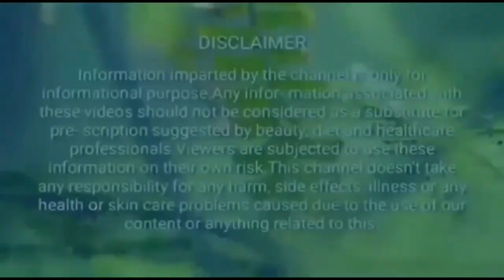चेहरे को गोरा चिकना और चमकदार बनाने के लिए अपनाएं ये रामबाण उपाय/ Fairness Tips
नमस्कार दोस्तों
आज हम आपको एक ऐसा जबरदस्त घरेलू उपाय बताएंगे जिसके प्रयोग से आपके चेहरे पर गज़ब का निखार और गोरापन आएगा।
Fairness Tips, skin whitening home remedy,gorapan, chehre ko gora Karne ka Gharelu upay, chehra gora kaise kare, chehre ko gora Karne ka tarika
दोस्तों मैं उम्मीद करता हूं कि आप को मेरी यह विडियो पसंद आएगी यदि आपको ये विडियो पसंद आए तो कृपया लाइक एवं शेयर जरुर कीजिए तथा मेरे चैनल को सब्सक्राइब करना मत भूलिए।
                                  धन्यवाद्